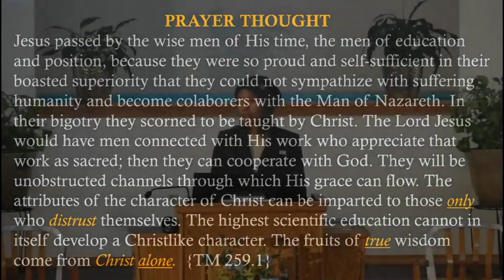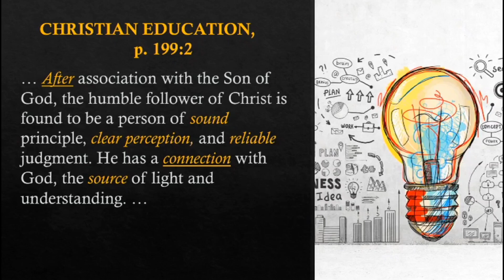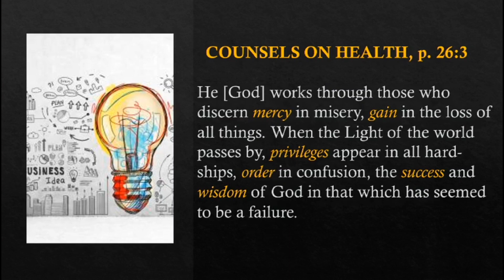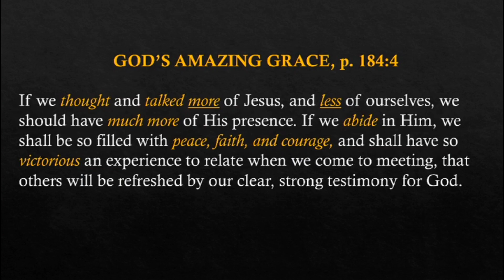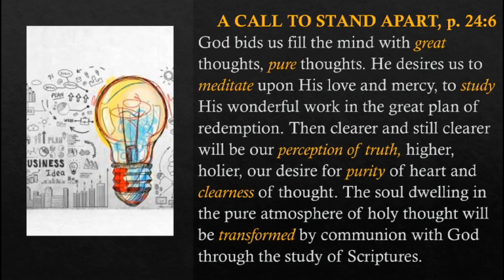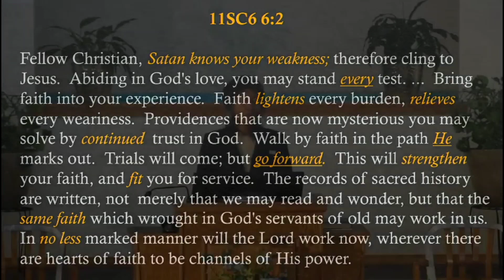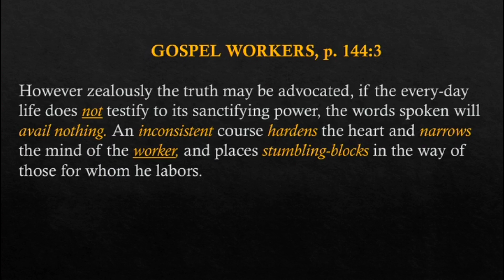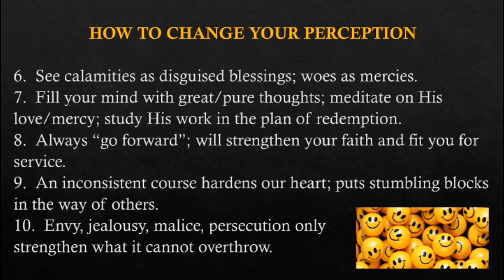Perception By: Danita Wilkins 02.10.2024.